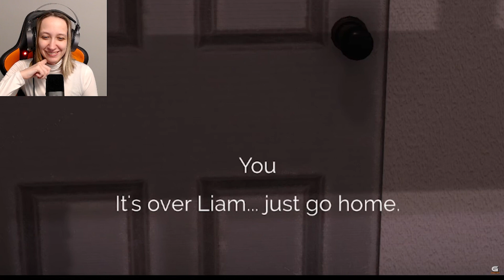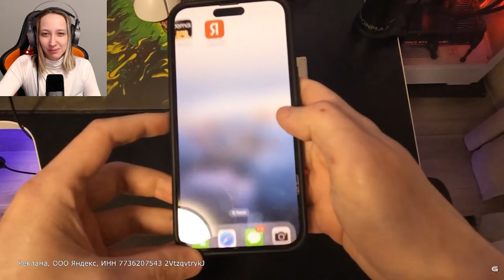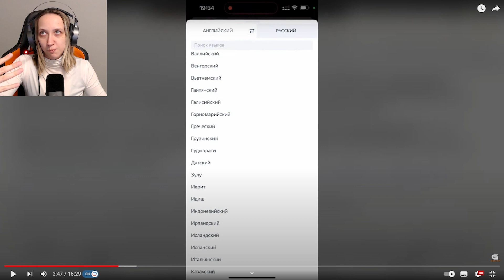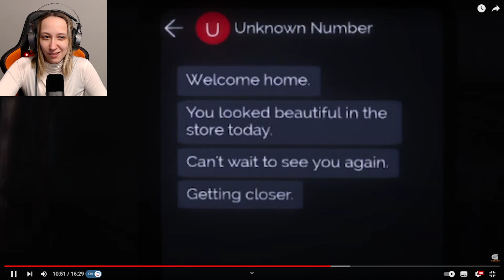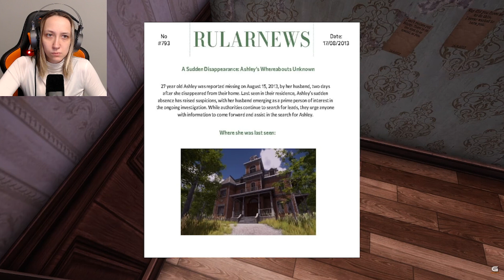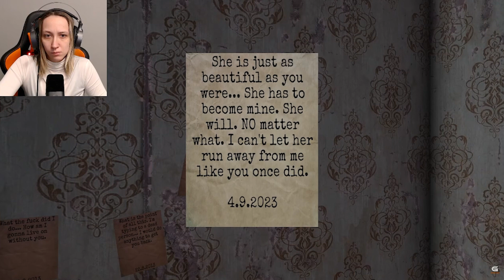Реакция на Valera Ghosther - Мдауш мальчики 💅